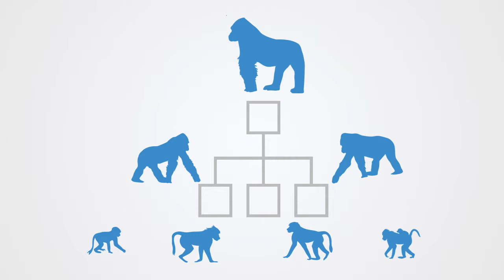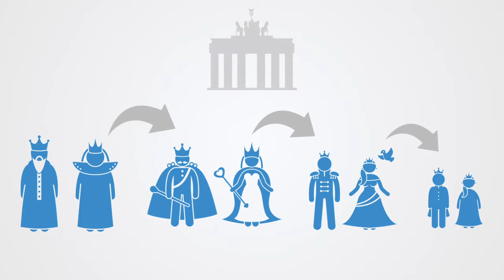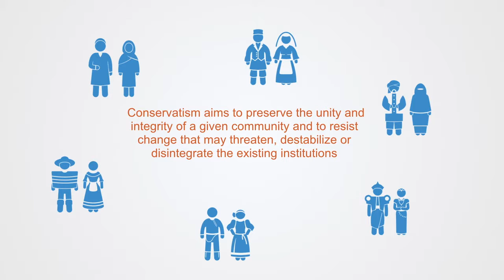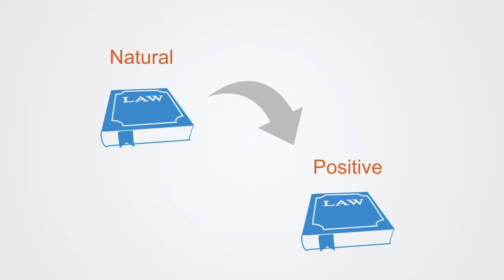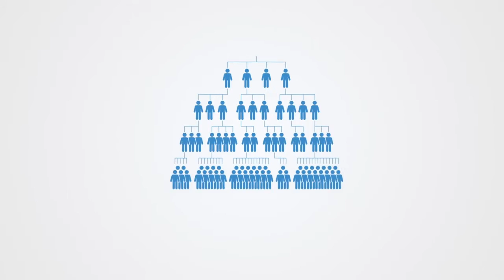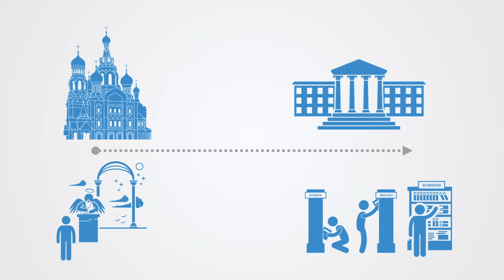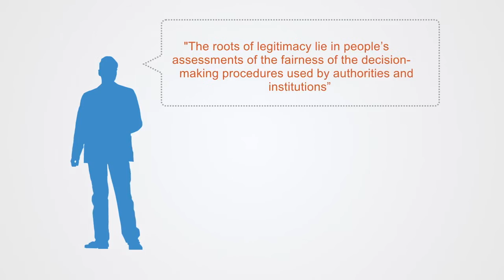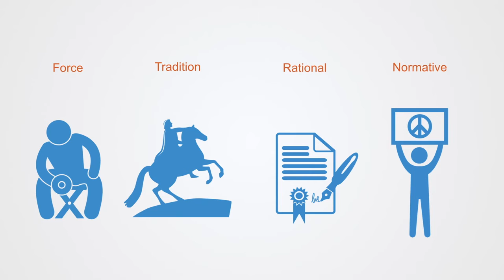Learn About the Different Political System Types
Learn About the Different Political System Types. We have heard many things about political systems, but do we really understand what they are?

Check out the video and learn for yourself how these different political systems vary from one another.